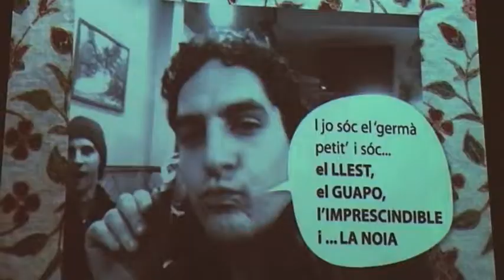trailer Boda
un  mal resum, però verídic, de "La Boda del Montón", maig 2013